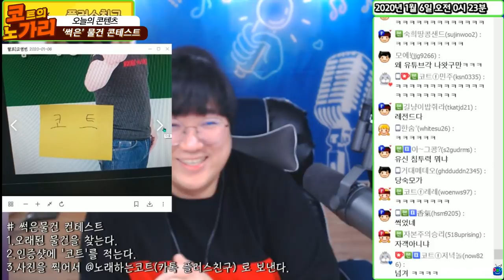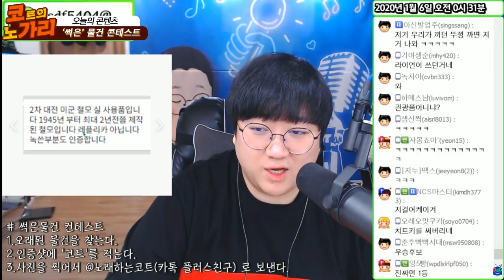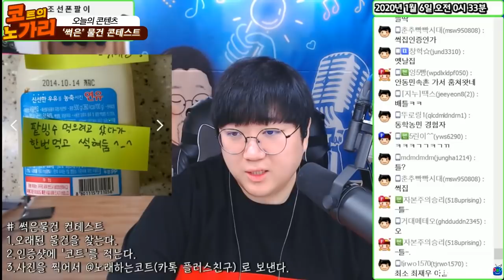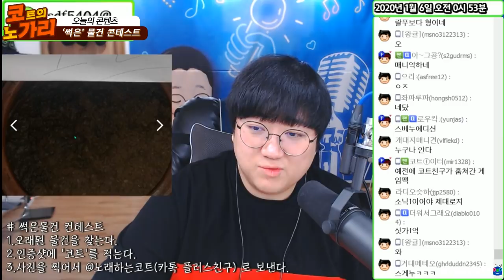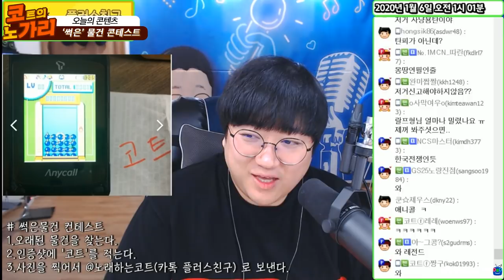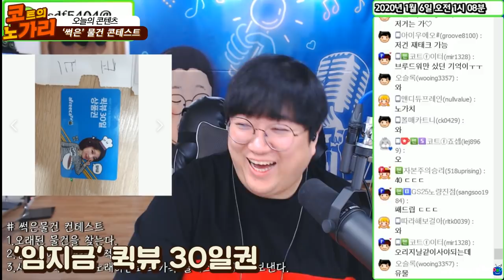🚫극혐주의🚫 실화냐 ... 이거... [썩은물건 컨테스트] [노래하는코트]